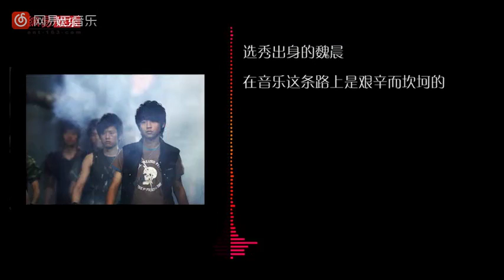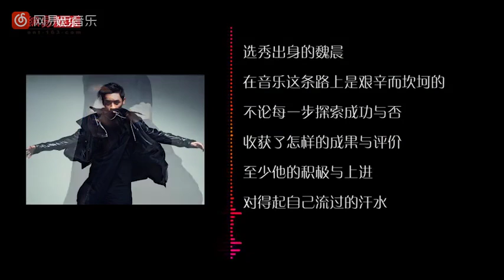娱乐面对面 第19期 魏晨:不介意被批哈韩